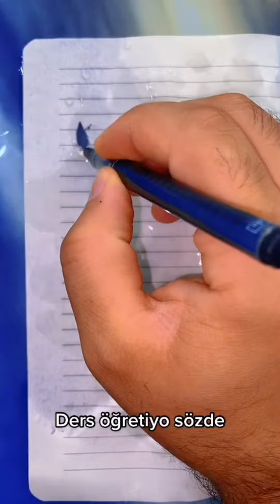Süper video komedi🎊🤪👺🥳🫥